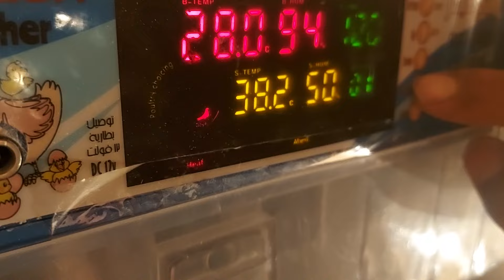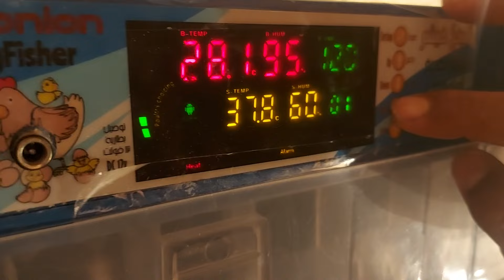ديك رومي في بيضه ذهب. البيض الغامض وتجهيزه للفقاسه. البيضه اللي هيبقي وراها اسرار وخفايا ابّونور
"في هذا الفيديو الفريد من نوعه، نكشف الستار عن واحدة من أكثر البيضات غموضًا وإثارة في العالم. نأخذكم في رحلة مذهلة لاستكشاف الأسرار والخفايا التي تخبئها هذه البيضة الغريبة، والتي قد تغير نظرتكم للعالم الطبيعي. مع كل لحظة تمر في الفقاسة، تزداد التساؤلات والإثارة. ما الذي يجعل هذه البيضة الأغلى والأكثر غموضًا؟ انضموا إلينا في هذا الاستكشاف الفريد لكشف الغموض الذي يحيط بهذه البيضة العجيبة. لا تفوتوا مشاهدة الفيديو لتكتشفوا معنا ما يمكن أن يكون داخل هذه البيضة وما قصتها."
مواعيد التواصل على الهاتف 👇👇
صفحتنا الخاصه علي فيسبوك.
صفحتنا على تيك توك ...
انستقرام.
تطبيق كيواى .
بيدج الفيسبوك لكابتن ابونور .
رابط موقعنا للوصول إلينا بطريقه سهله .